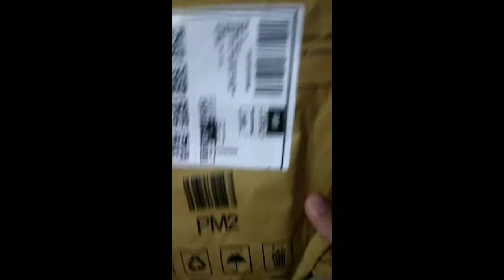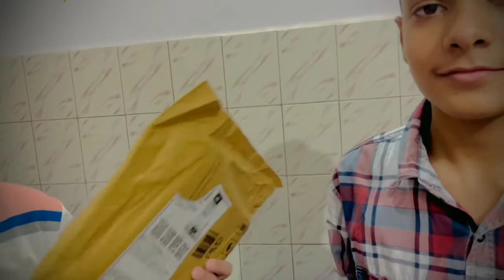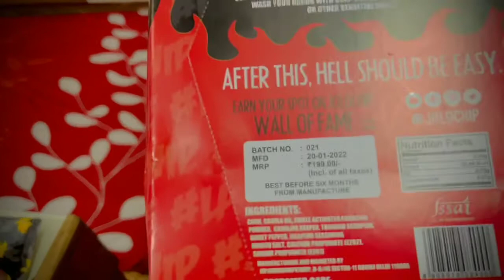Jolochip challenge gone wrong!!!😨😨😨 || @hashirdanger || Vlog no-1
this video is 100%real and 11 years old boy is me and 16 years old boy is my big brother and the camera man is girl she is also my big sister